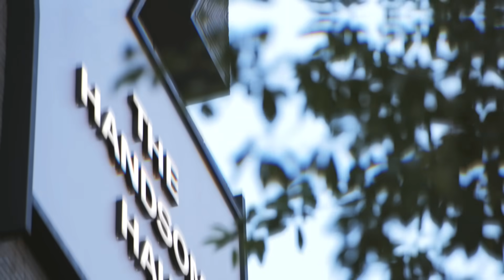더워 죽어도🥵 긴팔파를 위한, 🤍재킷🤍 코디 모음 zip. | 패션온 [Fashion Old&New] EP.03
재킷을 추울 때만 입는다고?
그렇게 생각한 사람이 진짜,, Old다,,,

오늘따라 본업천재미✨ 뿜뿜한 최실장님과 혁이 소개하는

격식있는 자리는 물론이고
다양한 소재 사용으로, 여름에도 ssap 가능한❕

오늘의 주제 = 사계절 필수템이 된 🖤재킷🖤

유행에 따라 달라지는 디테일들이 있다고 하는데?🤔

00:59 블레이저 재킷
03:19 오버사이즈 재킷
07:21 크롭 재킷
08:57 트위드 재킷

2040 세대공감 토크 패션쇼!
Fashion Old&New
🤍[패션온]🤍